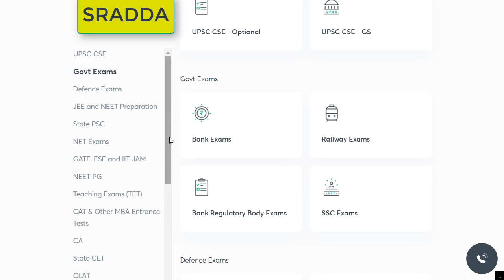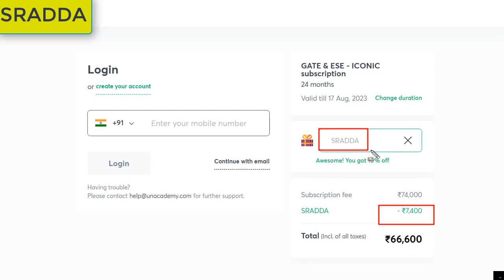Unacademy Referral Code For Gate 2021 | Unacademy Referral Code For Gate 2022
Unacademy Referral Code For Gate  | Unacademy Referral Code For Gate 2021 | Unacademy Referral Code For Gate 2022

1. Mission UPSC CSE 2022: GS Batch Course (Bilingual) - 11th August

2. लक्ष्य UPSC CSE 2022: GS की पूर्ण तैयारी - 11th August

3. Expedition UPSC CSE 2022 : GS Batch Course (English) -  11th August

4. Mission UPSC CSE 2023 : GS Batch Course (Bilingual) -  11th August

5. लक्ष्य UPSC CSE 2023: GS की पूर्ण तैयारी -  11th August

6. Expedition UPSC CSE 2023 : GS Batch Course (English) -  11th August

7. 60 Days Prelims Score Booster MCQ Course for UPSC CSE 2021 - (Hinglish) 11th August

8. 60 Days Prelims Score Booster MCQ Course for UPSC CSE 2021 - (English) 11th August

9. 60 Days Prelims Score Booster MCQ Course for UPSC CSE 2021 - (Hindi) 11th August

Unacademy Referral Code For Gate 2021 | Unacademy Referral Code For Gate